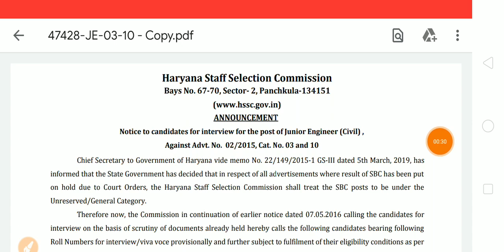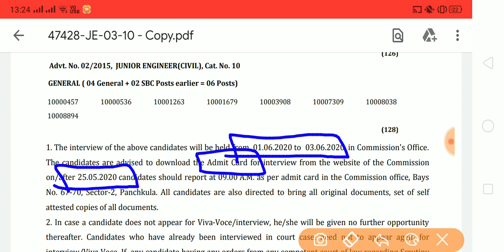HSSC Result Out| HSSC Recruitment| Special Education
HSSC Recruitment
Special Education